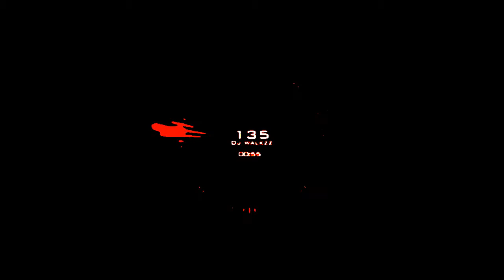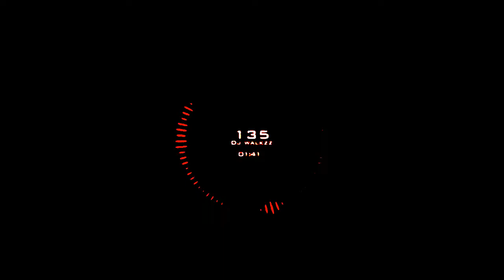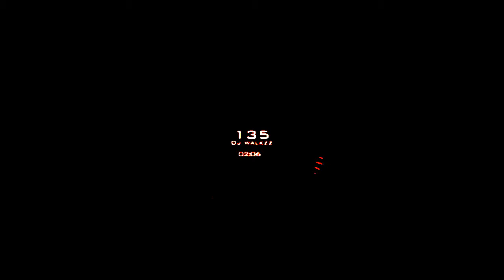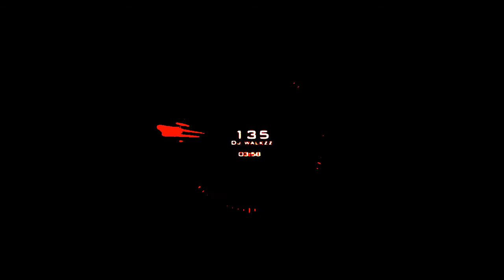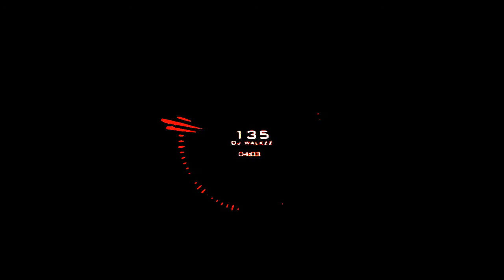Alan Walker 135 EARRAPE (((▐▐ █ SUPER LOUD!█▐▐ )))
+114DB
alan walker earrape